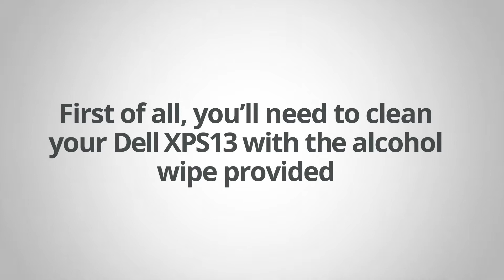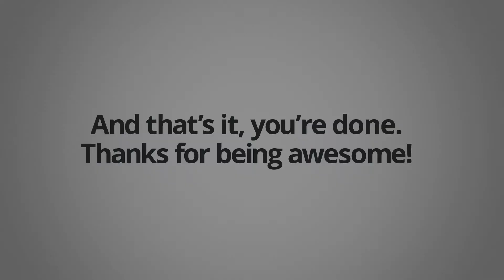How to apply a Dell XPS 13 skin | XtremeSkins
Thank you for purchasing one of our Dell XPS 13 skins, we've created this video to help with applying your new Dell skin.

If you've landed here and haven't yet purchased one of our XtremeSkins and you'd like to see how your Dell XPS 13 could look with an XtremeSkin, then look no further!

Our Dell XPS 13 skins cover the following models:- 9343 (Early 2015), 9350 (Late 2015), 9360 (Late 2016)